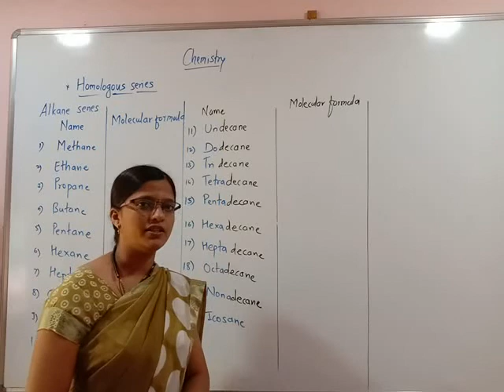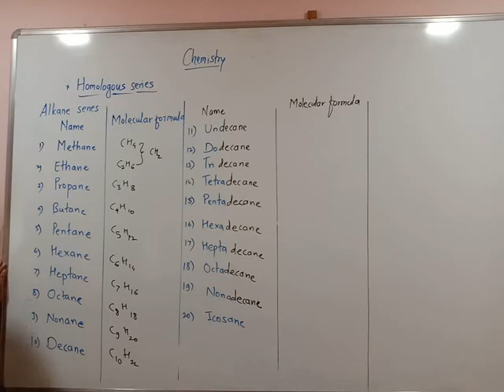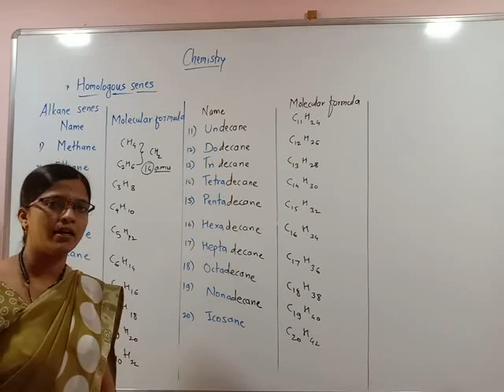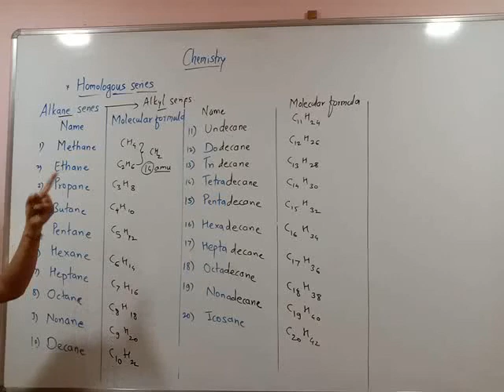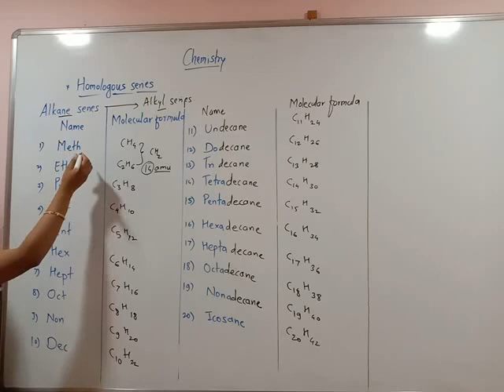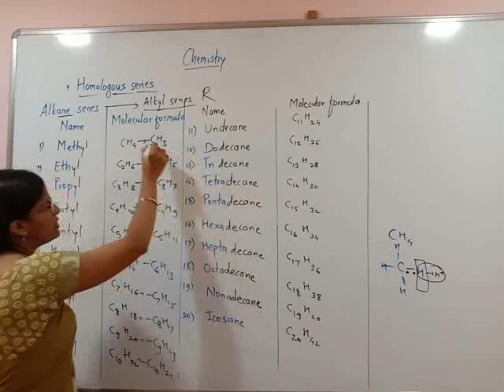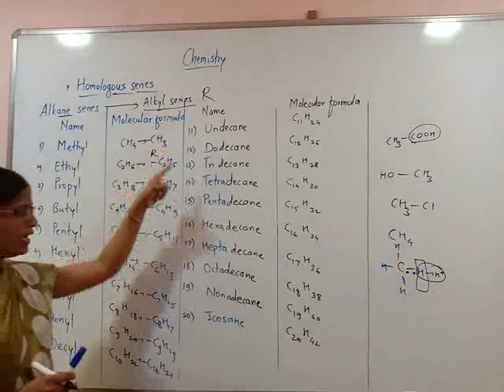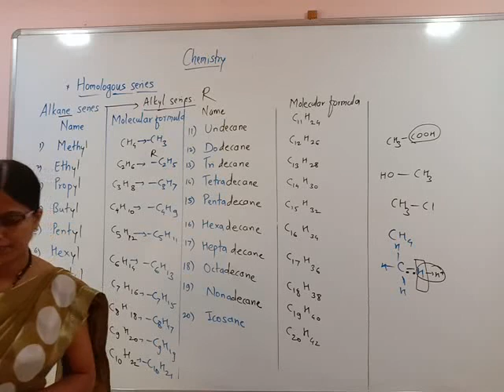Basic Chemistry 4